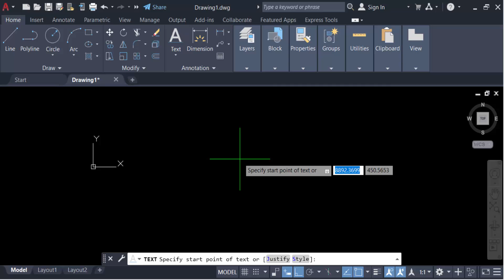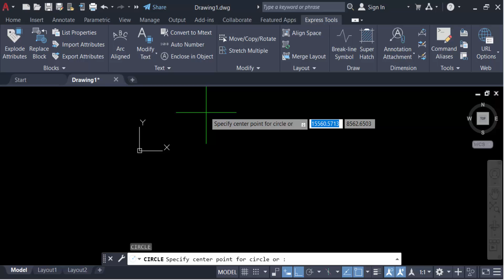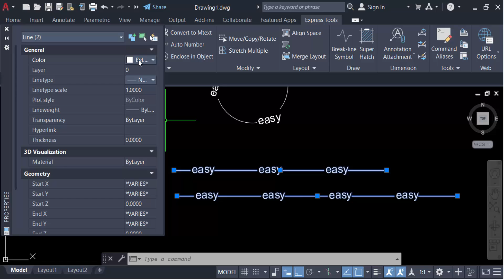How to create your own line type in AutoCAD drawings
Hello everyone, Today I will present you, How to create your own line type in AutoCAD drawings.